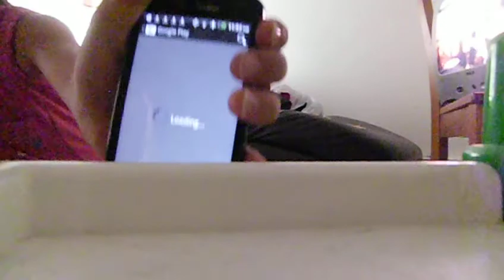CIMG3382.AVI 1433, 09 ذو القعدة